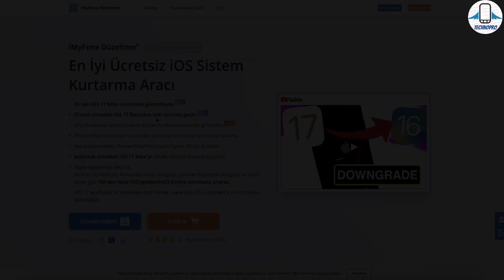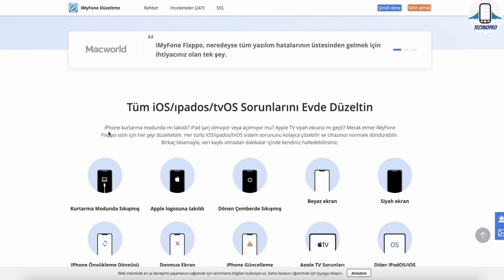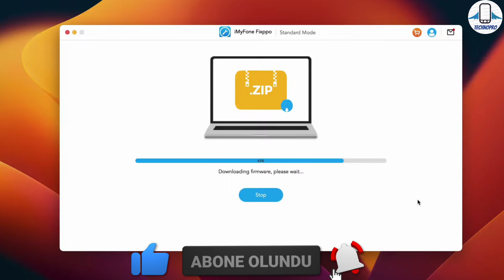iPhone Elma Logosunda Takıldı Açılmıyor KESİN Çözüm Yöntemi 2023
iMyFone Fixppo ile iOS sistem onarımının gücünü ortaya çıkarın! Kapsamlı çözümümüzle yazılım sorunlarını zahmetsizce çözün.
Temel Özellikler:
Değerli verilerinizi sağlam tutarken iOS, iPadOS ve tvOS sorunlarına elveda deyin.
Kurtarma Modu ile uğraşmaya son - tek bir tıklama ile tamamen ücretsiz olarak girin veya çıkın.
Parolanız olsun ya da olmasın iPhone, iPad veya iPod touch'ınızı zahmetsizce sıfırlayın.
Son teknoloji iPhone 14 ve en yeni iOS 16 dahil olmak üzere tüm iOS aygıtları ve sürümleriyle sorunsuz bir şekilde uyumludur.
Tasarruf fırsatını kaçırmayın! UT-PROMO kupon kodunu kullanarak tüm iMyFone ürünlerinde %10'luk cömert bir indirimin keyfini çıkarın.
[Bonus İpucu] iPhone'unuz yükleme çubuğuyla birlikte Apple logosunda mı takılı kaldı? Bu sorunu nasıl çözeceğinizi öğrenin ve aygıtınızı tekrar çalışır hale getirin

iPhone / ipad elma yani apple logosunda kaldı çözüm yöntemi iPhone İPad iPod touch yani tüm Apple cihazlarınız için Kurtarma modunda takılan siyah ekran sorunu veren apple logosunda kalan cihazlarınızı nasıl düzeltiriz? iOS sürüm düşürme nasıl yapılır. İOS iPhone sorunlarını çözmeye yardımcı olmak için Fixppo uygulamasını inceledik .iPhone x dfu moda alma İPhone XS dfu modda kaldı iPhone apple logosunda takıldı. iPhone açılmıyor nasıl düzelir ? gibi sorulara cevap aradık.iphone elma logosunda açılıp kapanıyor,iphone elmada takılı kalıyor,İPad elma logosunda kaldı gibi tüm iOS sorunlarının çözümü videomuzda.

iphone elmada kalma sorunu,
iphone elmada açılıp kapanıyor,
iphone elma işareti gelip gidiyor,
iphone elma yanıp sönüyor,
elma logosunda kalan iphone,
elma logosunda takılı kaldı,
elma logosu gelip gidiyor,
elma logosu yanıp sönüyor,
ıphone elma logosunda kaldı,

iphone elma logosunda kalıyor,
telefon elma logosunda kaldı,
iphone x elma logosunda kaldı,
iphone 8 elma logosunda kaldı,
iphone elma logosunda kilitlendi,

apple iphone elmada kalma açılıp kapanma sorunu çözümü,
iphone elma logosu sorunu,
iphone açılmıyor,
iphone açılmama sorunu ve çözümü,
elma logosunda kitlenen iphone nasıl düzelir,
iphone elmada kalıyor,

iPhone 7 açılmıyor elmada kalıyor,
iPhone elma logosu gelip gidiyor,
iPhone 7 Açılmıyor elma yanıp sönüyor,
iPhone acilip kapanıyor elma logosu,
iPhone açılmıyor,
iPhone yere düştü açılıp kapanıyor,
iPhone 5 Açılmıyor elma yanıp Sönüyor,
iPhone X elmada kalma sorunu,